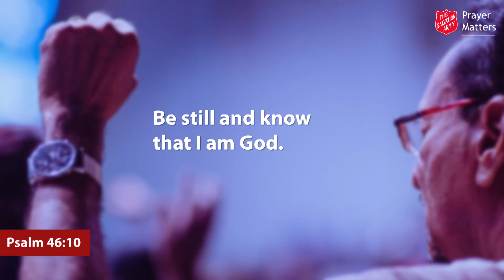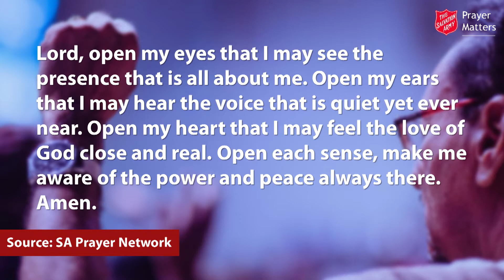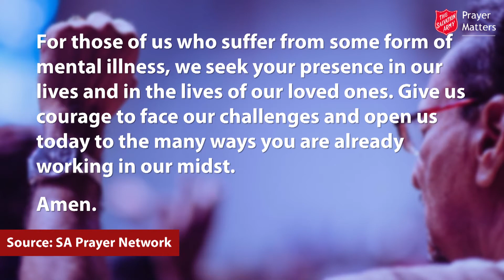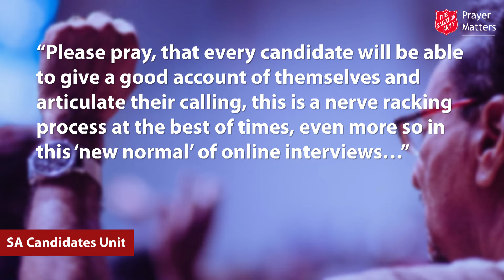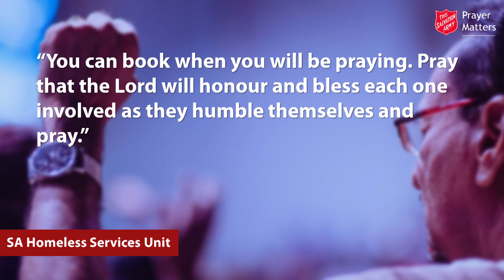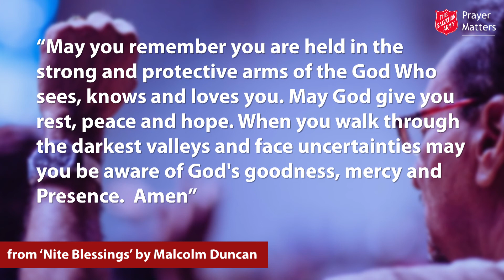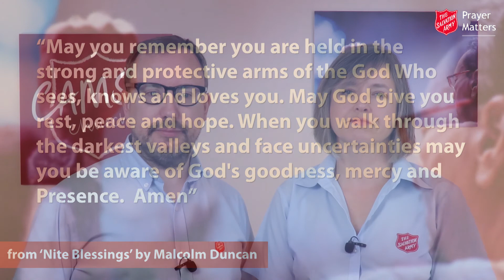Prayer Matters - Episode 9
Welcome! In each episode of Prayer Matters, we offer topics for prayer that anybody can join in with. Today, we stop and think about Mental Health Awareness Week.